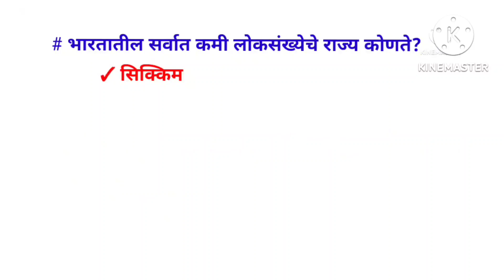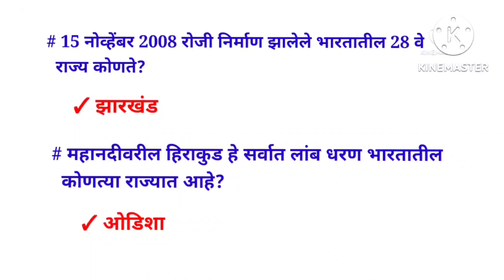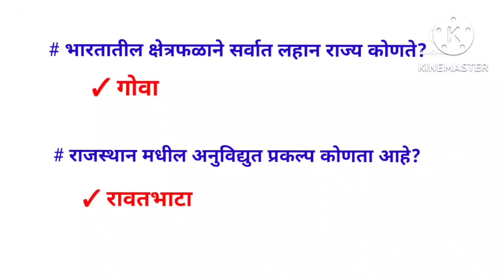महाराष्ट्र भूगोल | Maharashtra geography 2022 | महाराष्ट्र भूगोल प्रश्न संच (@SC Publication )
महाराष्ट्र भूगोल | Maharashtra geography 2022 |  महाराष्ट्र भूगोल ठोकळा प्रश्न संच (‎@SC Publication )

Video link

महाराष्ट्रभूगोलMaharashtrageography2022महाराष्ट्रभूगोलठोकळाप्रश्नसंच(‎@SC Publication )